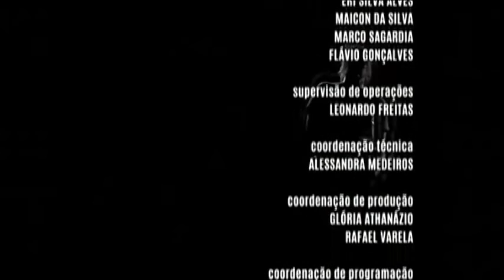Radar | TVE - 24/11/2016 - Hard Breakers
Som ao vivo com a banda Hard Breaker, de Caxias do Sul, e entrevista sobre a Semana da Música de Canoas Independente.